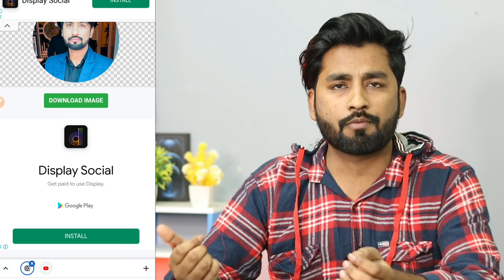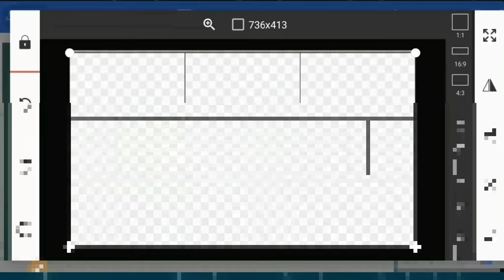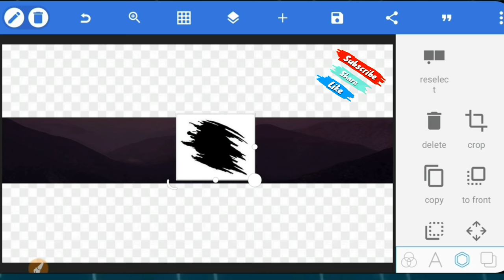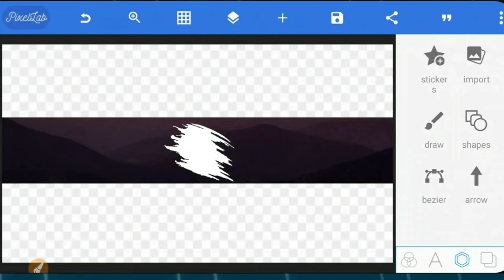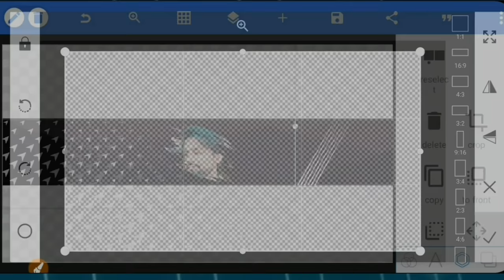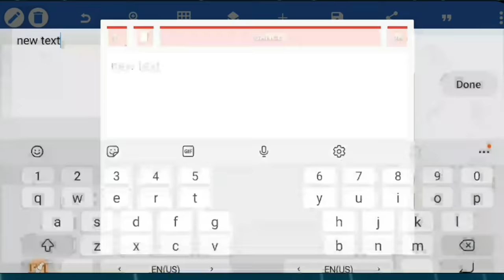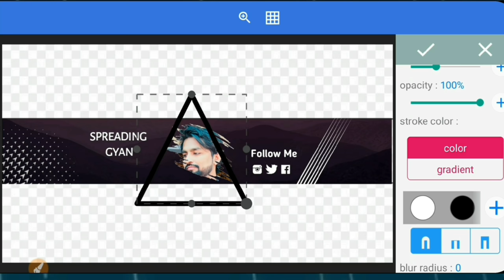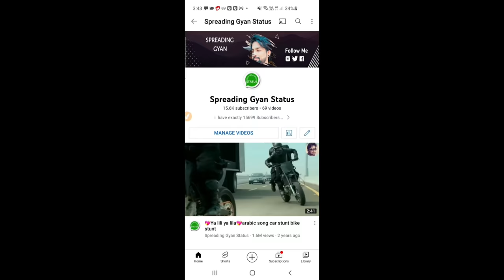YouTube Banner Kaise Banaye | Channel Banner Kaise Banaen | youtube banner editing | Spreading Gyan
Sbse pahle aap es Channel aur Group ko jaldi se join kar lijiye apke liye hi banaya hu isase apka hi fayda hoga

youtube banner
professional banner kaise banaye
how to create professional banner
how to make channel art through mobile
channel art kaise banaye Pixellab
spreading gyan